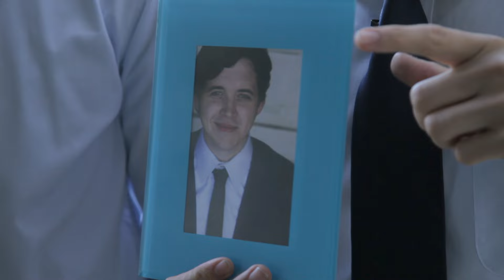The Legend of Gary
Robert and Alex have failed at making Bob Odenkirk's brother laugh. Now they have to travel to find the only man who can get the job done: Gary... a homeless lunatic who lives under a bridge.

It's a sketch-y, musical, news-satire-inspired comedy adventure.

Episode 302 of The State of Us

Starring Alex Whittington and Robert Stephens

Guest Starring the members of Big Grande:
Drew Tarver
Ryan Rosenberg
Dan Lippert
Jon Mackey

Additional Homeless Dancers - Charlie Hicks and Ben Greene

Director - Chris Erb
Producers - Charlie Hicks and CC Pearce
Writers - Ben Greene and CC Pearce
Camera - Tim Tippens
2nd Camera - Justin Shell
Sound - Kate Grady
Choreography - Erin Curtis
Make-up / Wardrobe - Erin Curtis
Editor - Joe Makdisi
Composer - Alec Wells
Theme Song - Jake Runestad

"Hey, Gary"
Arranged and recorded by Alec Wells
Sung by Reid Koster, Alec Wells, Jon Mackey, and Ryan Rosenberg